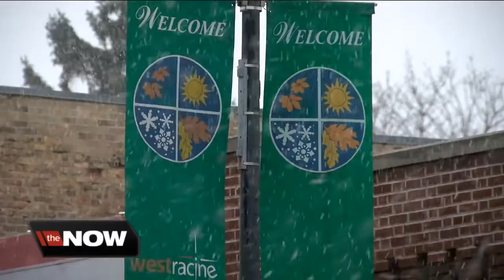West Racine is getting its first bar in more than 100 years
West Racine has been considered a “dry district” for more than 98 years, but now they're getting their first bar.